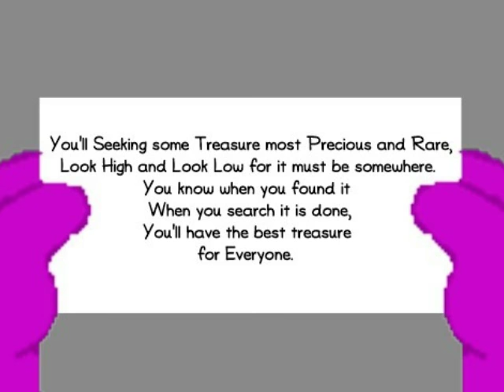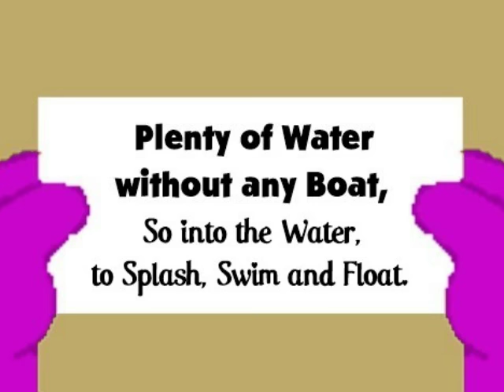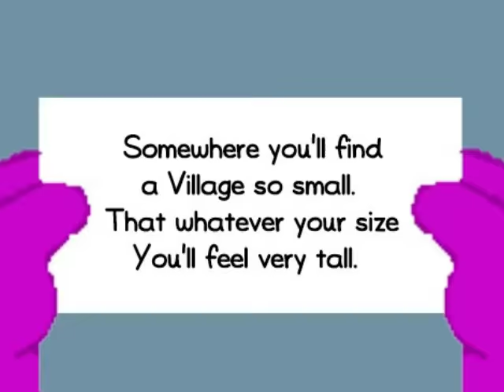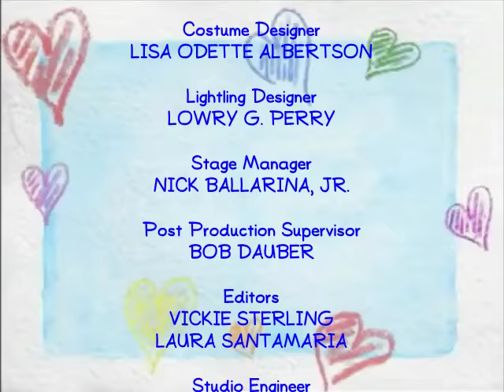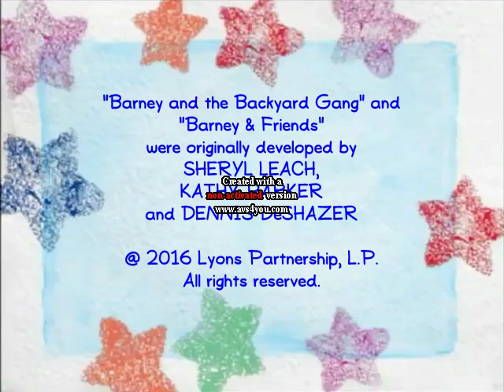Barney Home Video: A Day Full of Surprises and Songs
Barney and his young friends follow a trail of clues which lead them on various adventures. They explore the Cutty Sark, visit Covent Garden and flit into a butterfly house, amongst other fun activities.

Songs:
Barney Theme Song
Finding the Treasure Song
Lucy Locket
Chick Chick Chick Chick Chicken
Simple Simon
For He's a Jolly Good Fellow

This took production on August 24 2017